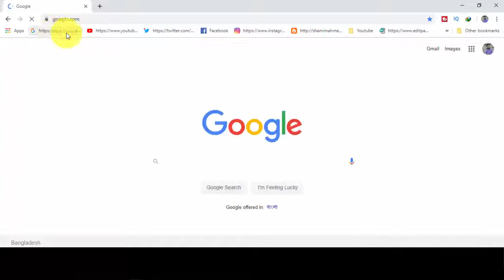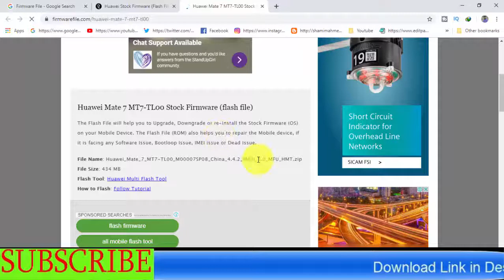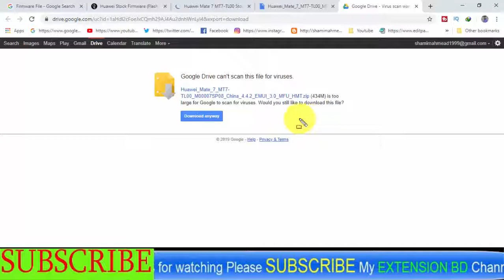Download Huawei Honor Mate 7 MT7-TL00 Stock Firmware ( Flash File )